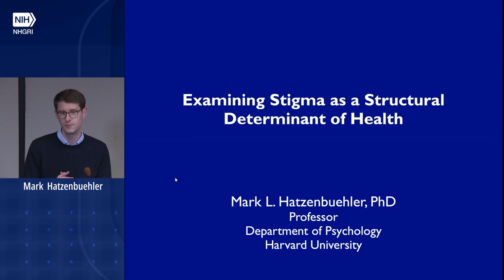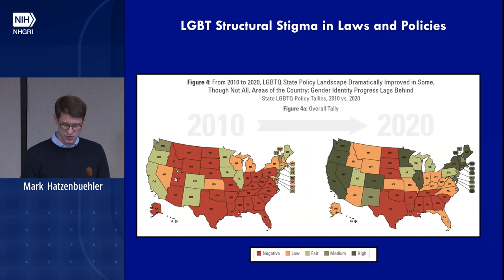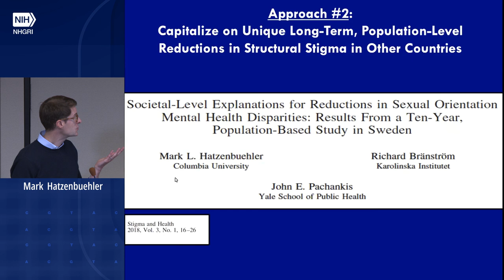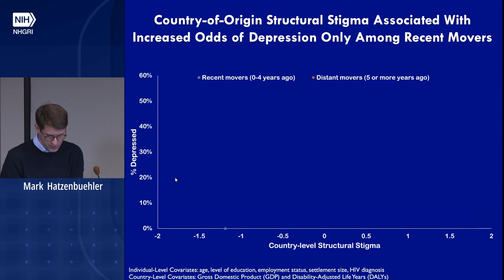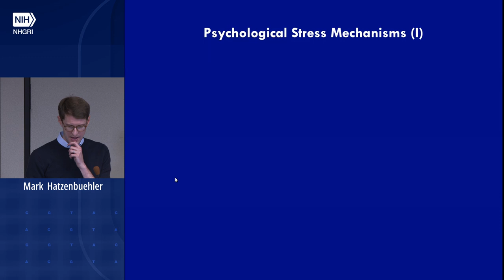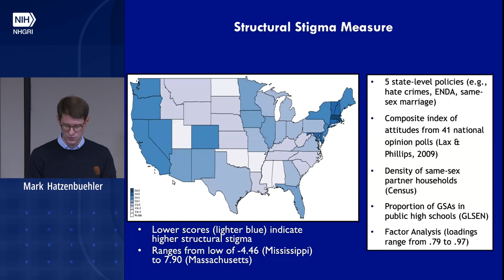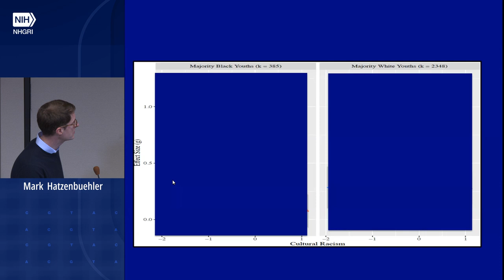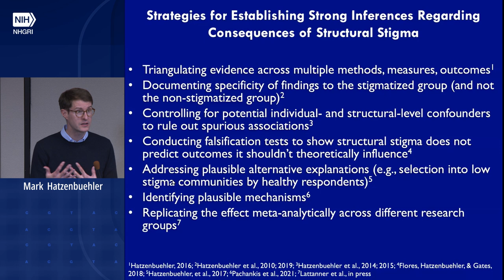SBRB Seminar Series - Mark Hatzenbuehler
Presentation Title: Examining Stigma as a Structural Determinant of Health

About the SBRB Seminar Series: The Social and Behavioral Research Branch (SBRB) Seminar Series is a semi-annual lecture. Its purpose is to bring distinguished researchers whose work sits at the interaction of genomics and the social and behavioral sciences to speak to the NIH community.